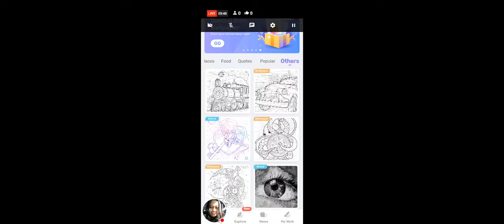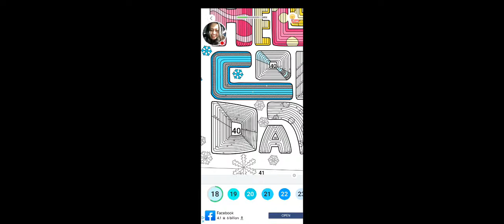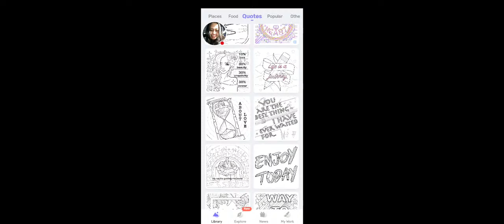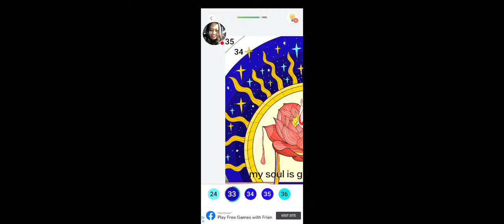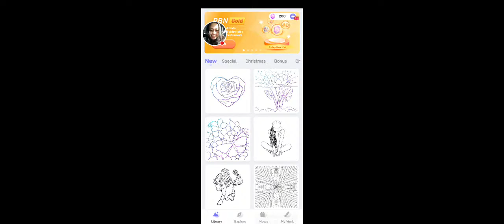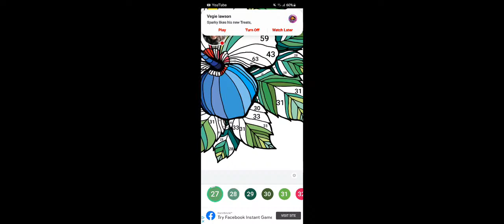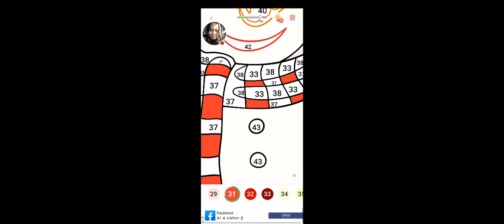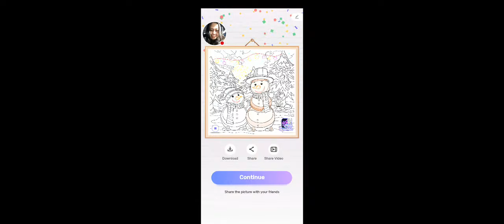LS 01 / Paint By Numbers Game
Mind refreshing...
You will love this games, surely